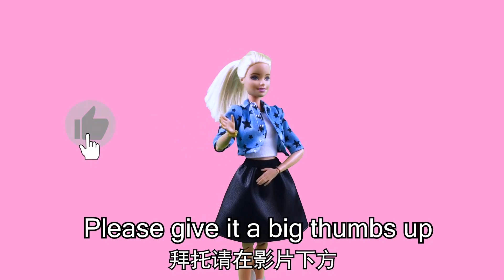Barbie's beauty process! Meet Ken!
Meet Ken with Barbie's makeup process! Barbie puts on makeup, chooses clothes and meets with Ken, on a date